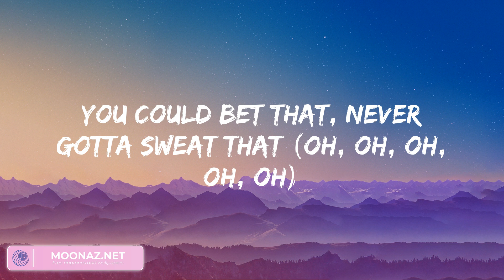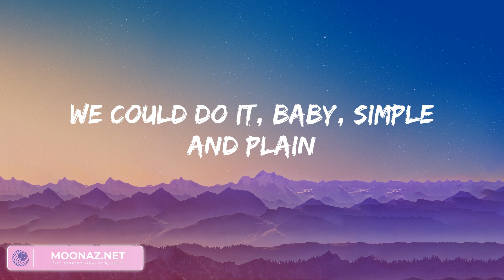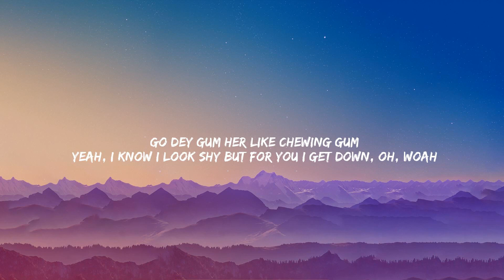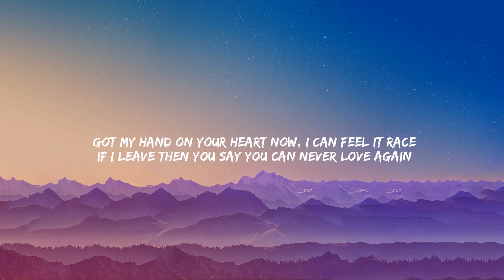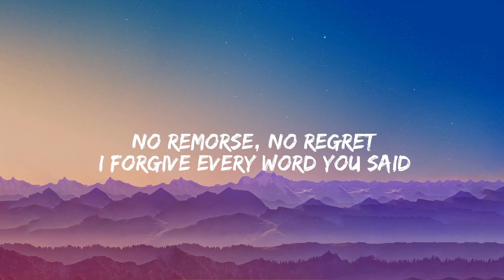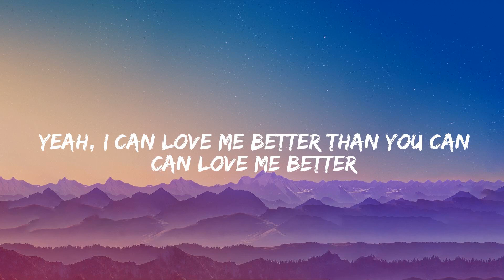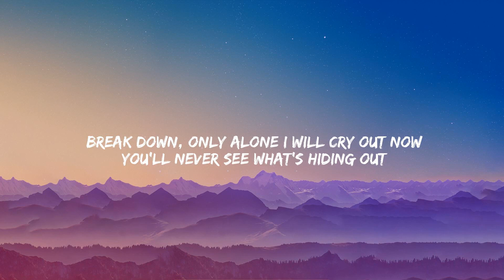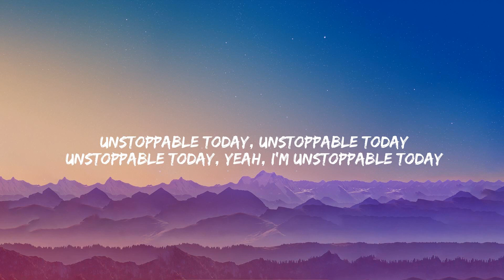Sure Thing - Miguel, Calm Down - Rema,... (Lyrics)